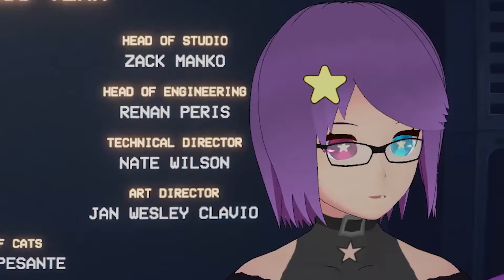HOW IS THAT AN ENDING???